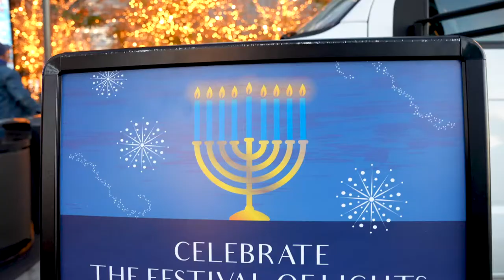Celebrate the Festival of Lights at Hudson Yards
Celebrate Hanukkah with a menorah lighting each night and traditional sweets and treats in the Public Square & Gardens.